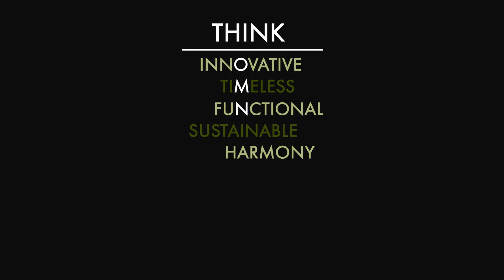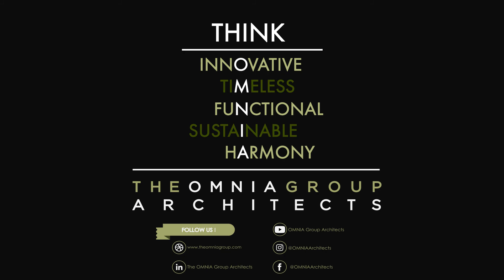Galman Castlebrook Clubhouse Full Walkthrough Video